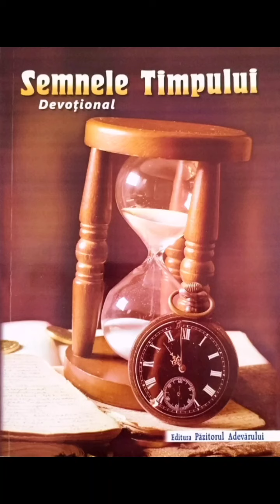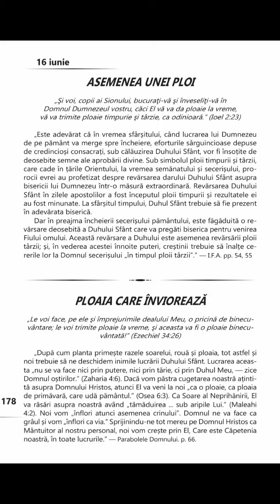16 Iunie. ASEMENEA UNEI PLOI. Devoțional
Devoțional EGW Semnele timpului